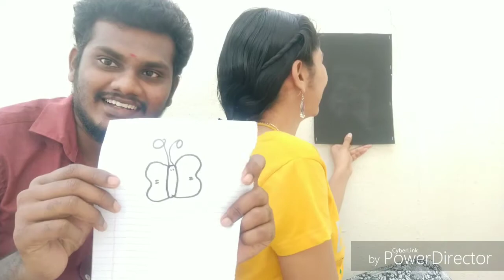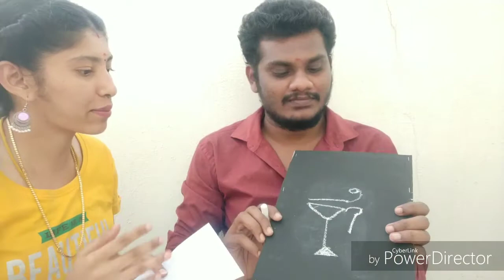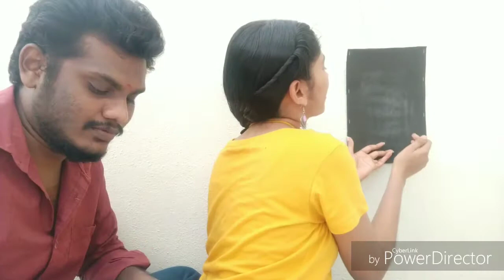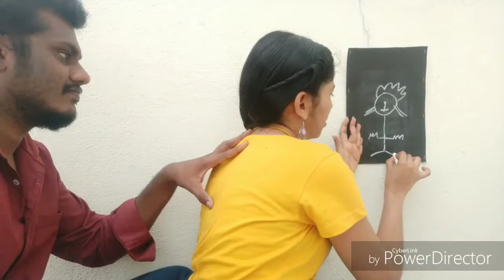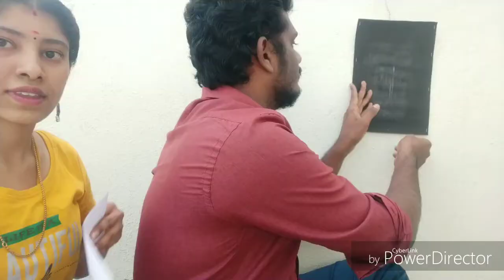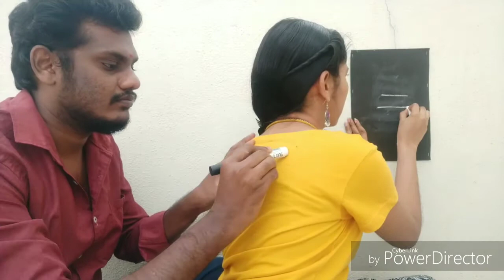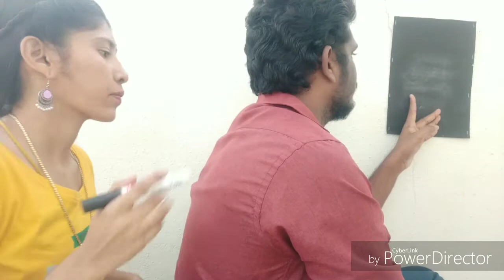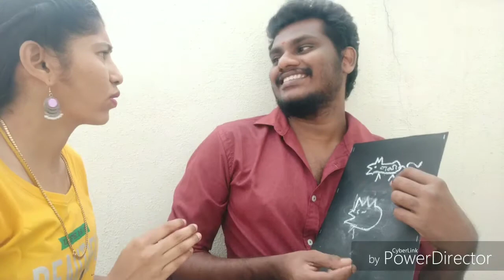Guess the drawing Challenge | Fun Couple Drawing Challenge | KeerthiSowmi Couple Games